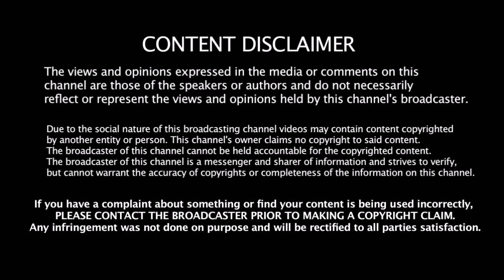2020 IPL - ல் அணி மாறும் 2 முக்கிய வீரர்கள் - Delhi அணியின் இளம் வீரரை குறிவைத்து தூக்கும் RR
2020 IPL - ல் அணி மாறும் 2 முக்கிய வீரர்கள் - Delhi அணியின் இளம் வீரரை குறிவைத்து தூக்கும் Rajasthan Royals